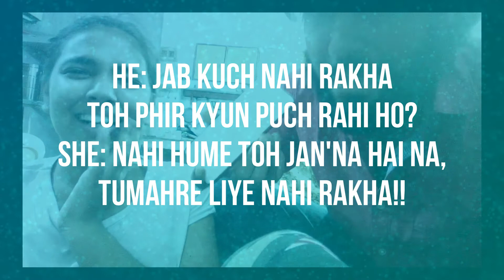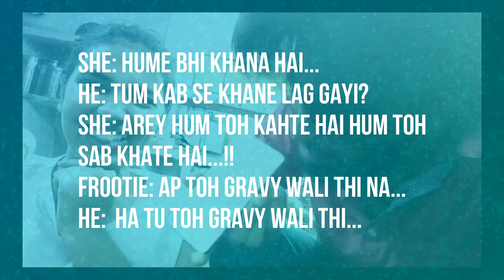Making of Chicken Challenge | VLOGIFY ME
New video out on my channel check this out and must comment your viewpoints & opinions for further betterment.

I hope so you all may like it.

VLOGGING VIDEOS BY AYUSHMAAN SONI

NEW VIDEO UPLOAD BY VLOGIFY ME